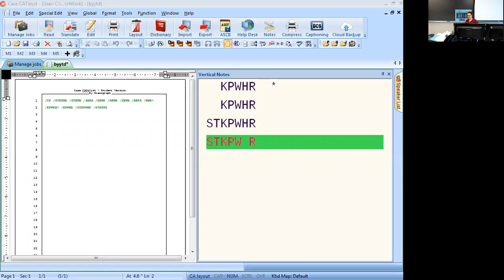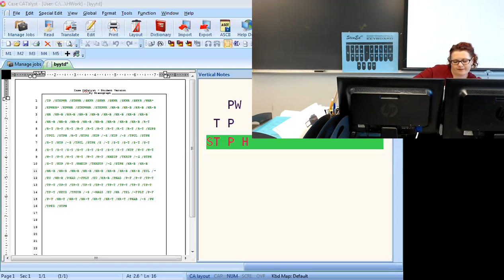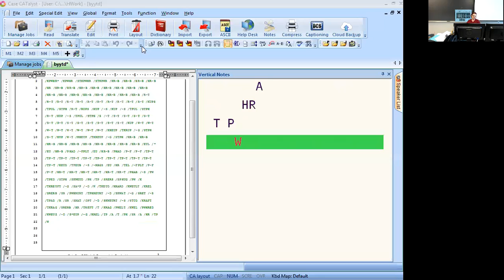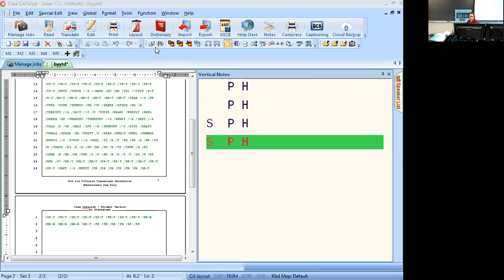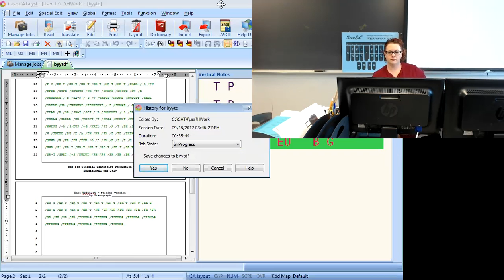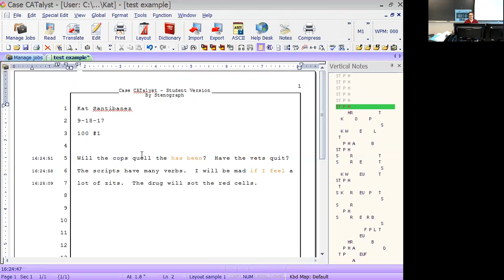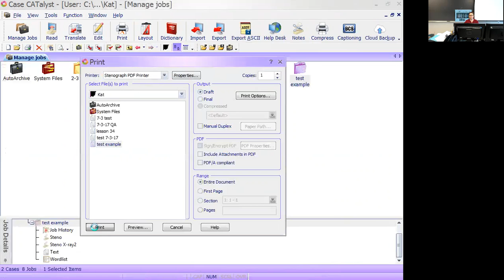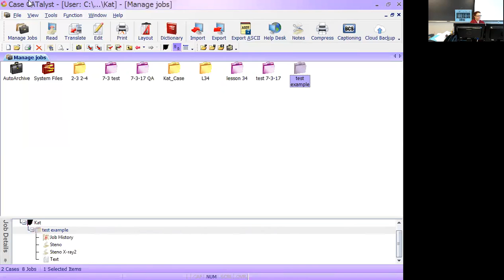Theory I Lab 6 7